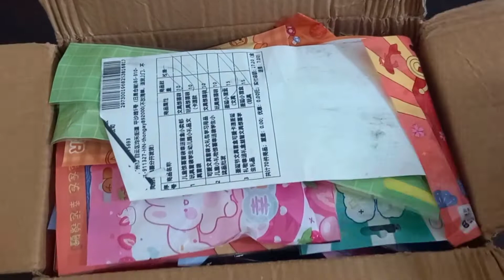Unboxing of 200 blind bags to see what's inside ? video asmr - no music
Unboxing of 200 blind bags to see what's inside ? - Video ASMR  part 7